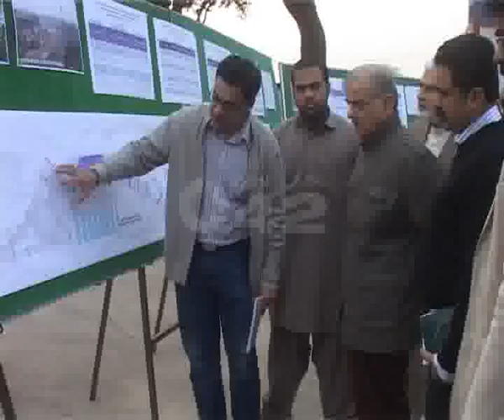CM Shahbaz Different Meetings & Visit BRT Project Pkg City42